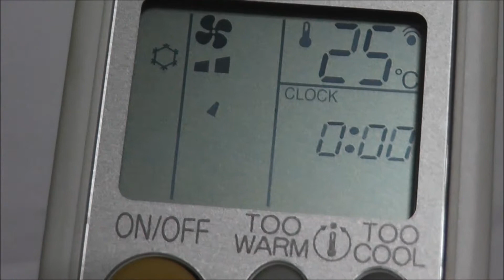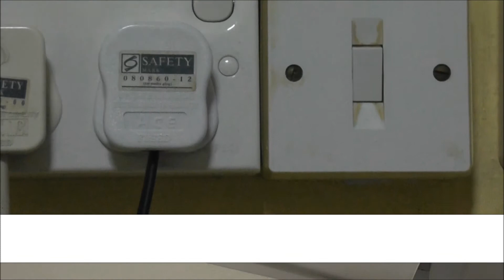SBA2012 Eco Challenge !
This is a video done by Angie Applepie, for Singapore Blog Awards 2012.
All scenes are shot on a Panasonic HC-V500